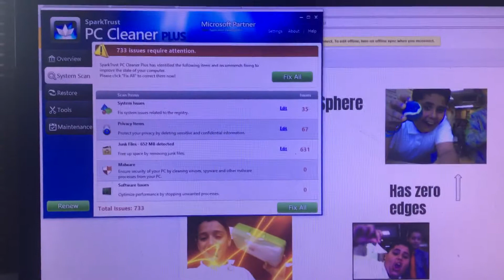The one who swings?